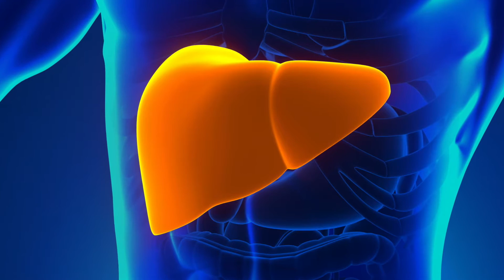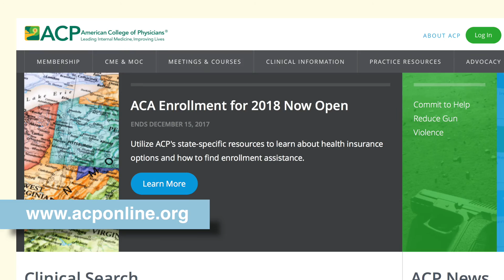ACP and CDC issue recommendations for hepatitis B screening, vaccination, and care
Reducing chronic hepatitis B infections by screening at-risk adults increasing hepatitis B vaccination rates, and linking infected persons to care is a public health priority, ACP and the Centers for Disease Control and Prevention advise in a new paper published in Annals of Internal Medicine.